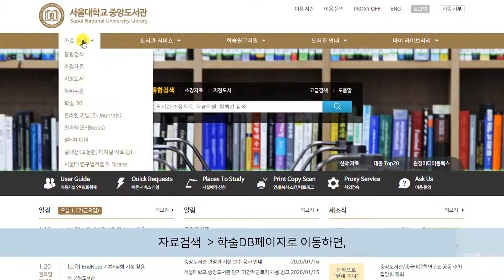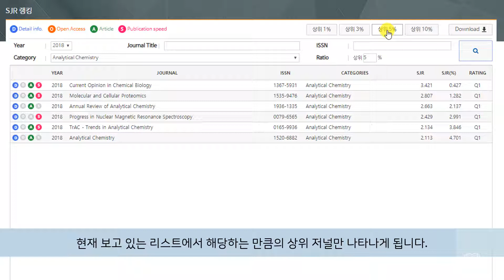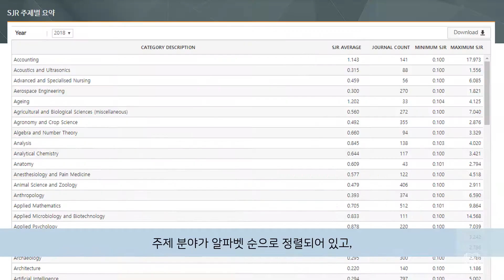[저널 영향력지수 파헤치기] 12. SJR - S2Journal에서 확인하기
[저널 영향력지수 파헤치기 시리즈]
양질의 저널을 고르는데 지표가 되는 저널 영향력 지수에는 어떤 것들이 있고, 어떻게 확인할 수 있는지 소개합니다.

12. SJR - S2Journal에서 확인하기
- SJR 확인을 위해 S2Journal에 접속해 봅니다.
- 저널을 검색하여 SJR을 확인해 봅니다.
- 저널 리스트로 SJR을 확인해 보고, 카테고리 필터를 적용해 봅니다.
- SJR 주제별 요약 정보를 살펴봅니다.

[음악]